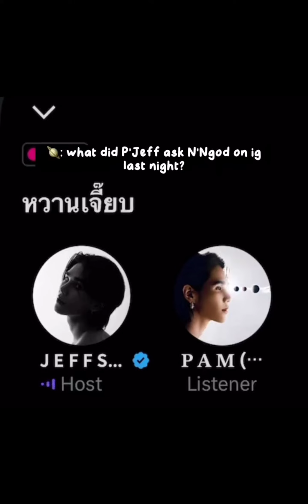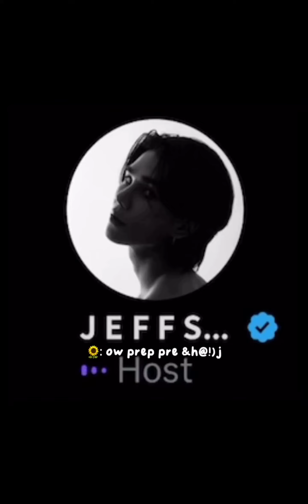Do you still remember this? Space Jeff Satur ft Barcode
Do you still remember this?
when we all become the third wheel of their lovey dovey convo?